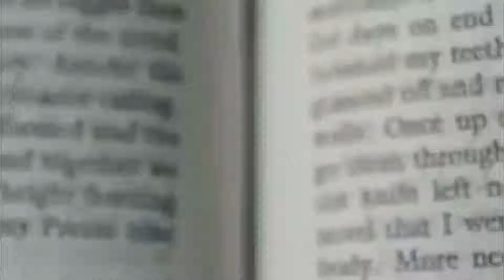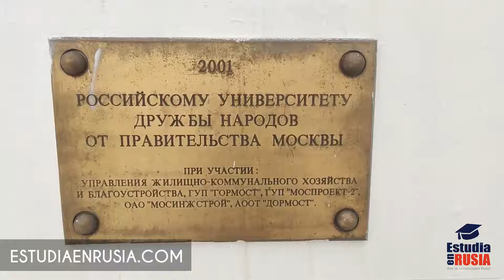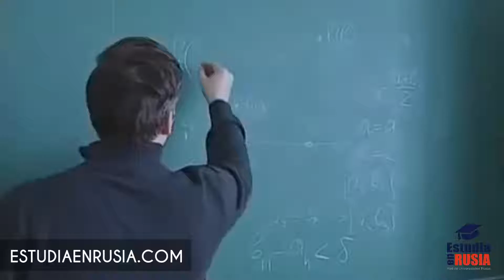TOP 3 DE UNIVERSIDADES EN MOSCÚ 🔝🇷🇺😍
Al ser la capital rusa, Moscú cuenta con un gran número de opciones cuando de universidades se trata. Suele ser difícil escoger una universidad, pero nosotros te ayudaremos para que siempre elijas la mejor opción para ti.